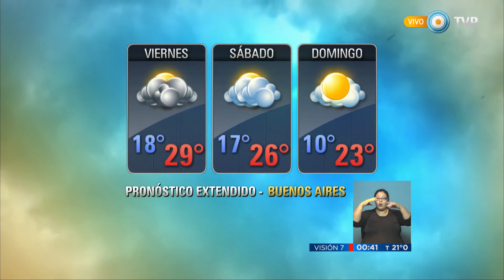Visión 7 Resumen - Parte 2 del 03-12-2015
Visión 7 Resumen con toda la información que hay que saber para el cierre del día. Con la conducción de Pablo Marcovsky y producción integral de la Gerencia de Noticias de Canal 7, con la participación de los columnistas: José Natanson con el análisis internacional, Gabriela Previtera en deportes, Esteban Magnani con las novedades tecnológicas y Maxi Martina con Visión 7 Rock. Emitido por Visión 7, noticiero de la TV Pública argentina, el jueves 3 de diciembre de 2015.